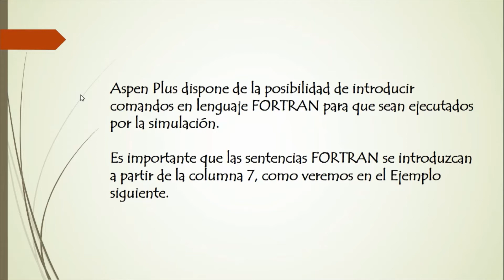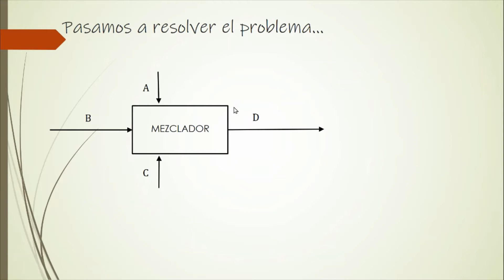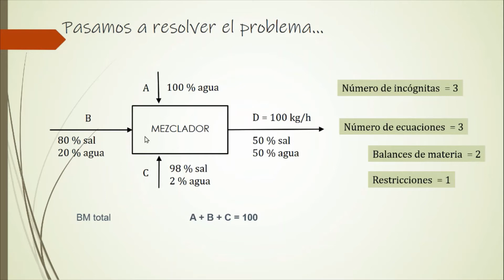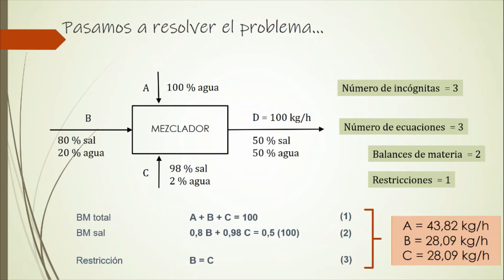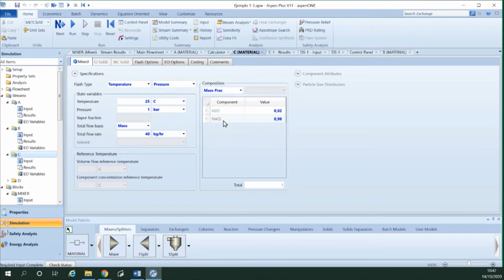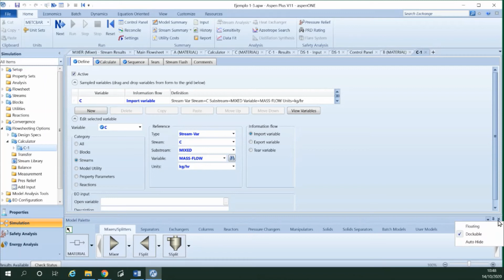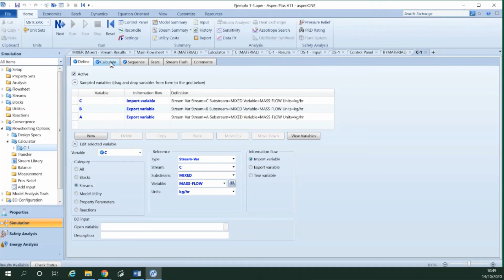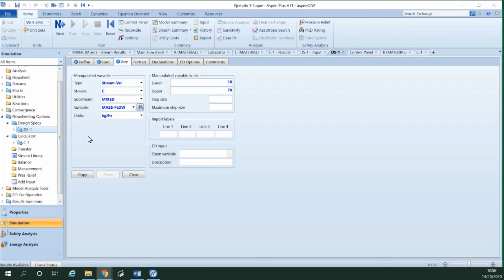AP 3: Bloque Calculator de Aspen Plus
Se resuelve un problema típico de balances de materia sin reacción química, utilizando el bloque Calculator de Aspen Plus